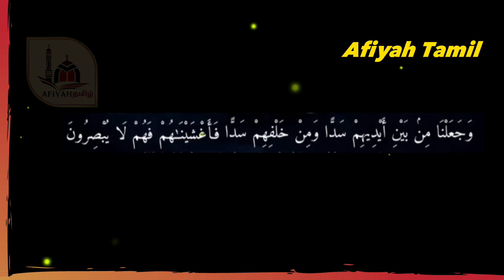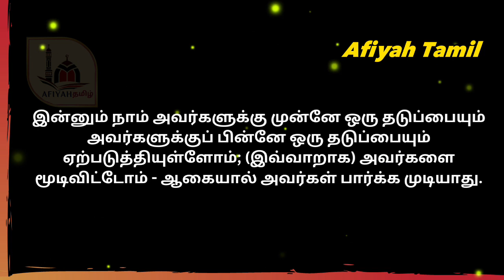அதிக சக்திமிக்க அல் குர்ஆன் திக்ர் ஓடிக்கொண்டே இருங்கள்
Zajakallah kair.